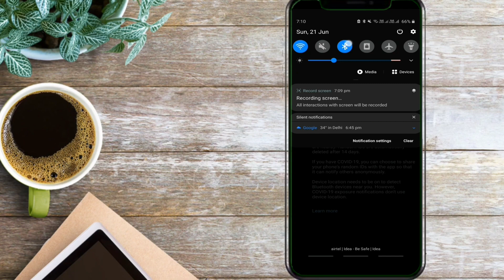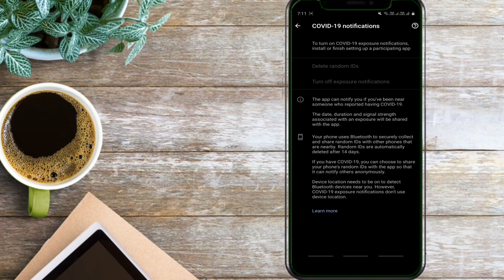Google new Update : Related to corona virus | Must watch | Covid-19 | Un9wnTech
This video includes , the new update of corona virus notifications not (arogyasetu) ,it  is lunched by GOOGLE recently which is known as COVID-19 exposure notification update where u can see infected covid 19 patients and its runs on Bluetooth .. watch full video , i have explained    everything in this video.

Hit LIKE button if u like the video

share as much u can .

Remove 52 Chinese Virus Apps From Your Phone Now!!

YouTube videos in 1080 p in lock down?? ft. Hindustani bhau

THIS CHANNEL INCLUDES CONTENT RELATED TO NEWS ,UPDATES,TRICKS,AND Mod applications .